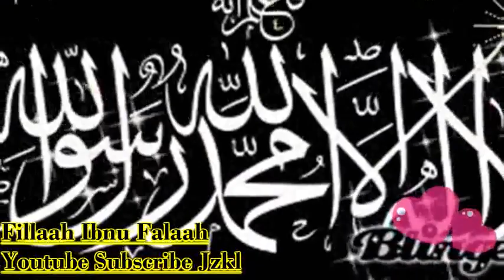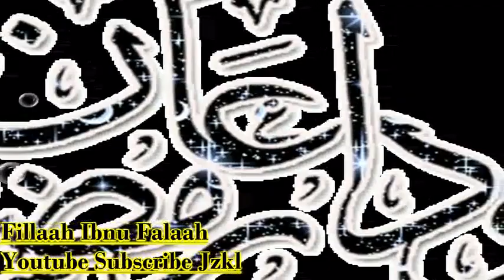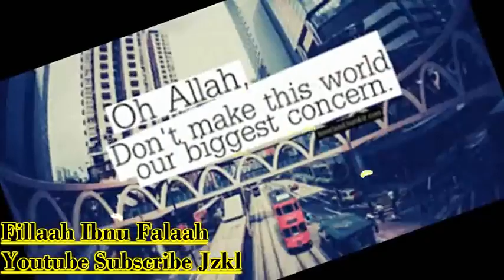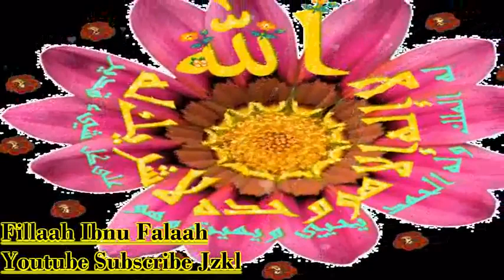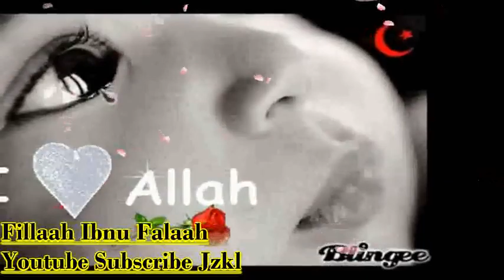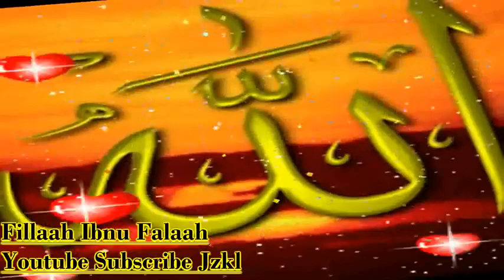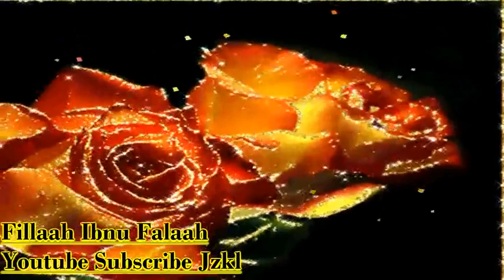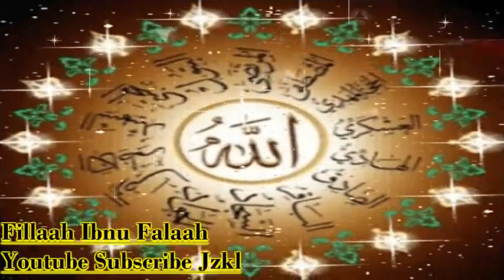ኡስታዝ ራያ አባ መጫ መንዙማ Vol 6 አማርኛ - Old Raya Aba Macca Amharic Neshida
ሙኣዝ ሀቢብ አዲስ ነሺዳ *እኔ ልሁን ፊዳ* ከግጥም ጋር - Muaz Habib New Neshida 2022
አዲስ የአሚር ሁሴን እና የሰለሀዲን ሁሴን መንዙማ 2022 - New Amir Husen and Selahaddin Husen Menzuma 2022

ሙዓዝ ሐቢብ የመሐመድ አወል ሀምዛን መንዙማ ነቢ ዘይኔ
ሙዓዝ ሐቢብ መንዙማ ሙዓዝ ሐቢብ ነሺዳ